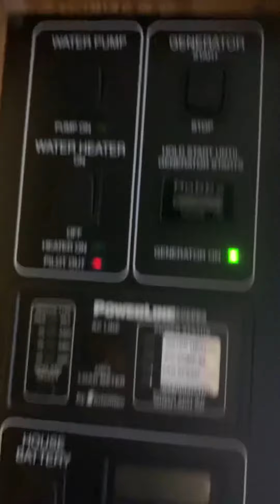How to start the generator on your RV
Hey guys I’m back with another video and today I am showing you how to start your RV generator so my RV is a 2000 Winnebago Adventurer 35u this is how you start it on this motorhome. Note: The way you start your RV generator can be different with other RV brands so make sure find the right buttons and switches to press